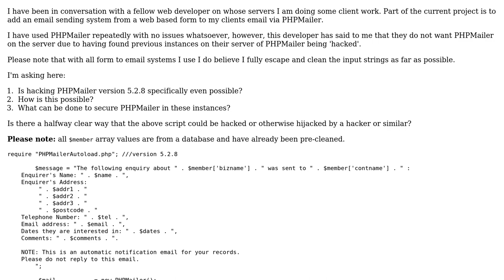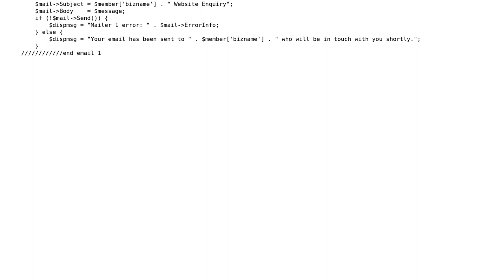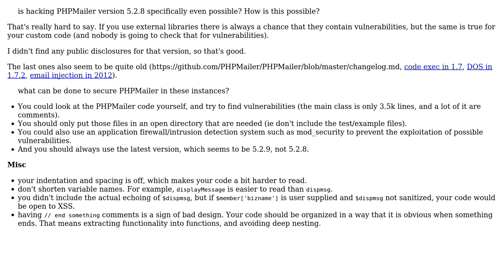Code Review: PHPMailer hack prevention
With thanks & praise to God, and with thanks to the many people who have made this project possible! | Content (except music & images) licensed under CC BY-SA | Music | Images & others | With thanks to user tim user Martin user Jamal and the Stack Exchange Network Trademarks are property of their respective owners. You are responsible for your own actions.